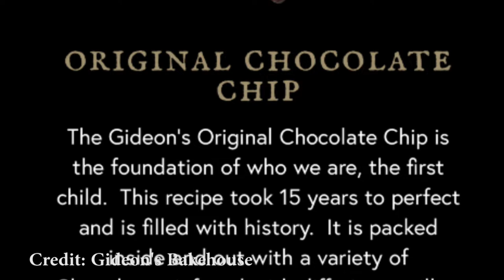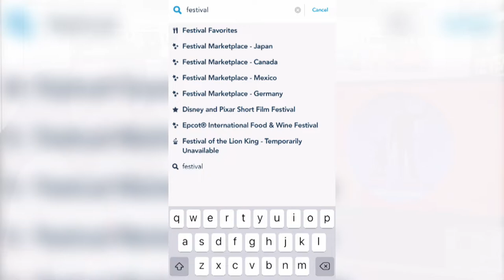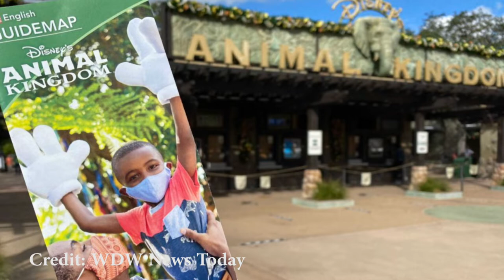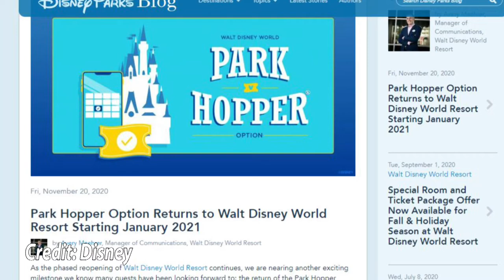Gideon’s Bakehouse OPENS at Disney Springs | Disney Not Physical Distancing on Rides? – Disney News!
On today’s Disney Round Up, Disney Cruise Line shows a preview of their newest ship, Animal Kingdom park maps no longer list Festival of the Lion King or Finding Nemo the Musical, and Gideon’s Bakehouse opens in Disney Springs!

Disney Round Up Ep. 84
12/30/2020

Topics
-Gideon’s Bakehouse Opens in Disney Springs (00:50)
-Preview of the Disney Wish (01:58)
- Fan Gets Sneak Peek of Remy’s Ratatouille Adventure at EPCOT (03:10)
-Festival of the Lion King and Finding Nemo the Musical Removed from park maps (04:24)
- Every seat being sat for Flight of Passage in Animal Kingdom (05:35)